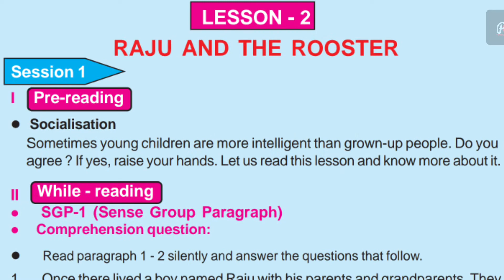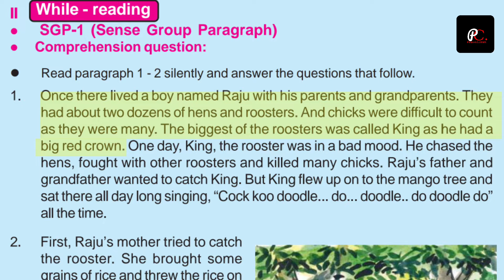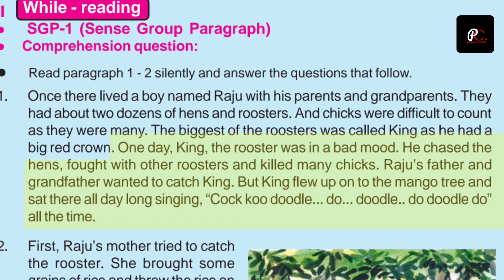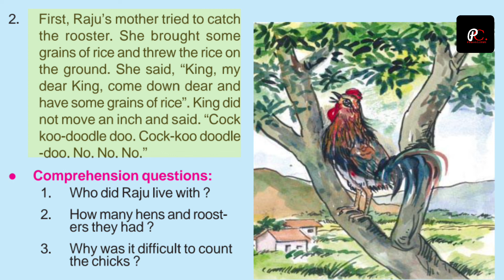Class5 English lesson2-Raju and Rooster part-1 explanation.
👉odia medium
👉English book
👉class5
👉lesson 2
👉part-1 (SGP1)
playlist link for all videos
Class 5 english raju and rooster part1 explanation.